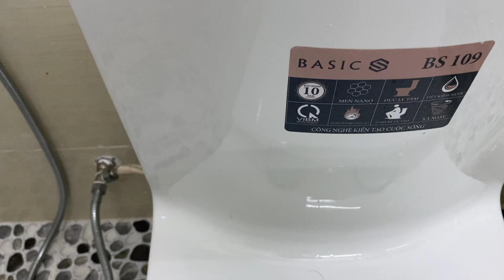Sơn sửa nhà cửa,cắt cây làm vườn.việc lớn ,việc nhỏ chơi hết.